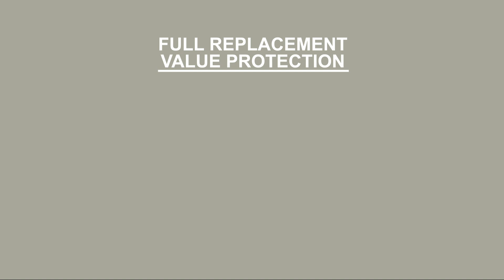Understanding Moving Valuation Protection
Even when every precaution is taken, accidents can happen. That’s why it’s important to understand Arpin Van Lines' liability in these situations, and how our valuation and protection plans can help keep your belongings safe.